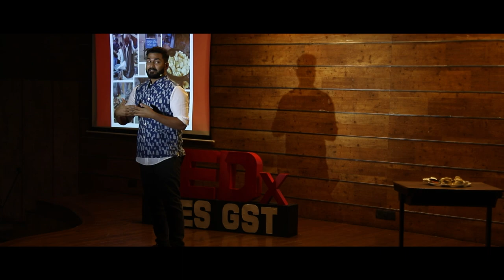The soul of the city resides on its streets | Sadaf Hussain | TEDxSIESGST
"The roots of street food can take us way back into history"

Well, quite an overlooked aspect when it comes to narrating the historical tales of a city isn't it?
we typically consider all kinds of wars, alliances etc when it comes to telling the historical tales of the place but it's  ancient ethnic  cuisine is not something that is spoken of.

Our speaker Chef Sadaf Hussain who has many feathers to his cap he is a chef, a Food stylist, an author and someone with deep interest and an incredible amount of knowledge when it comes to the history of the food.
He tells us how the street food of a region can tell us so much about it's history. we get to know what kind of people used to Iive there, their culture, the shift in their eating habits due to the rapid change around them and so many unnoticed aspects.
Sadaf is a cuisiner whose interest is not restricted by his love for cooking but the man goes above and beyond to explore the story behind how each of the dishes came to be. He was one of the finalists in Master masterchef India season 5. After his journey in masterchef he wrote a book under the title Daastan-e-Dastarkhan: Stories and Recipes from Muslim Kitchens which was massively loved by the audience. He is also a food stylist and a graphic designer with a degree in advertising, he was also a cafe owner. He is a curious person and a keen learner who has always explored various fields of his interest and has been delivering his best work. This talk was given at a TEDx event using the TED conference format but independently organized by a local community.